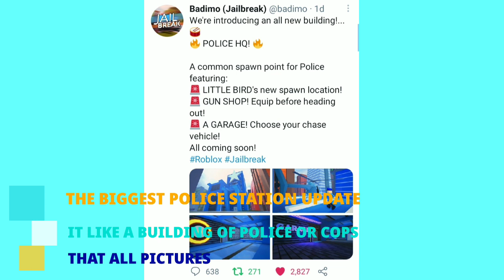NEWS OF JAILBREAK- (NEW POLICE STATION AND VEHICLE)-[UPDATES]